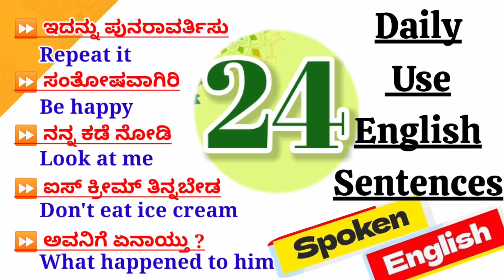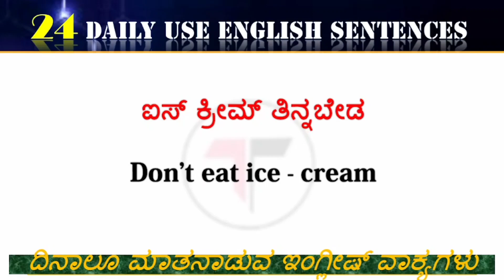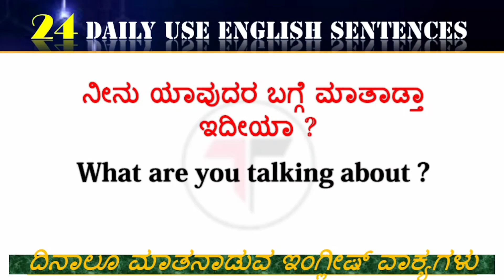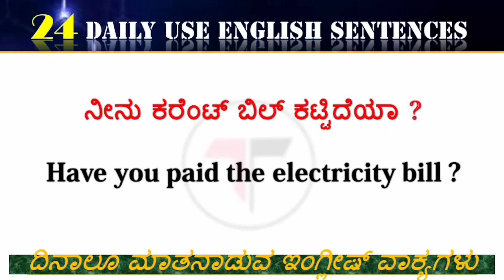Spoken English kannada | Spoken English through kannada|Spoken English sentences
this video explain about daily Use English Sentences,Kannada to english learning tricks, Kannada to English speaking course, Kannada to english translation,.